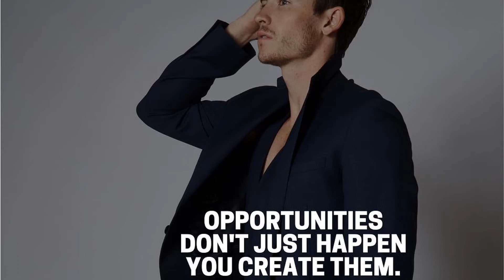ugly millennial explains why instagram is manifest destiny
OEQ Media Presents: Manifest Destiny, with Dylan Bradley. Why Instagram is like manifest destiny. For more tips and tricks on Instagram
Find out how Dylan Turned his business knowledge into his own company by only focusing on Instagram.